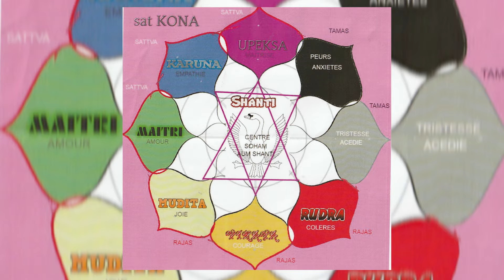Divinisation de l'humain - Thierry Rodhan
●▬▬♦▬▬ 🌞Comment aider Les Sentiiers du Réel🌞  ▬▬♦▬▬●

(débloquer des vidéos censurées, des documents, contenu exclusifs etc)